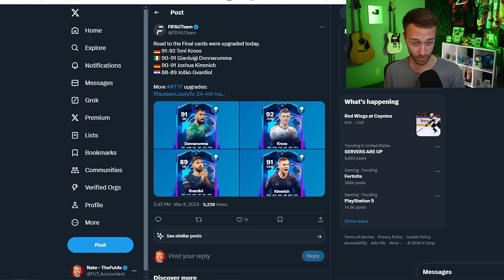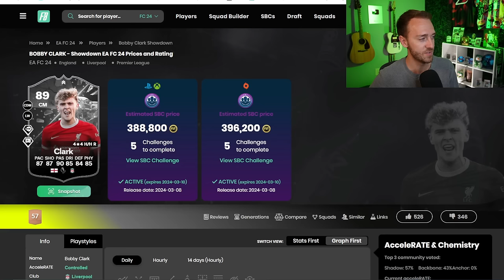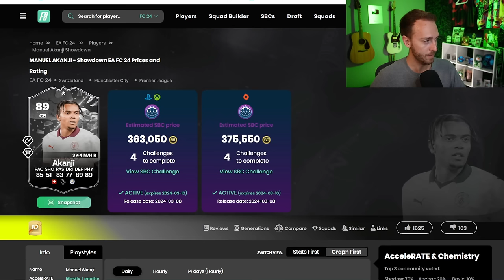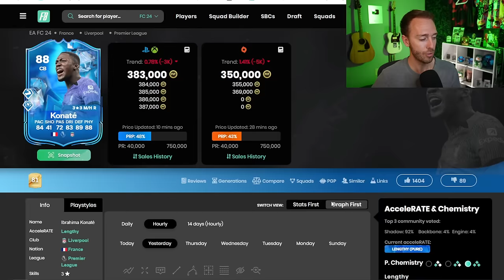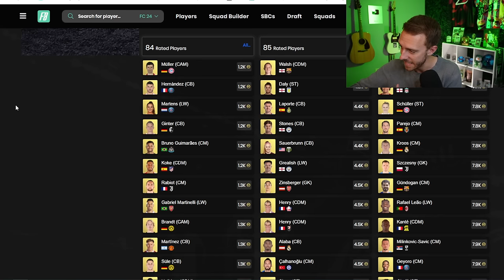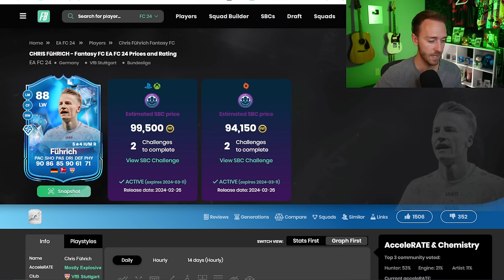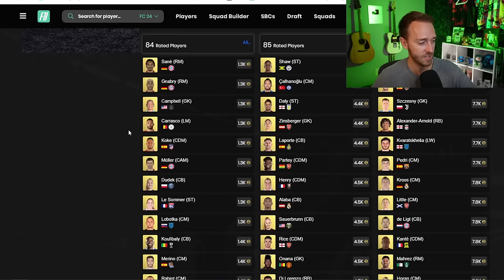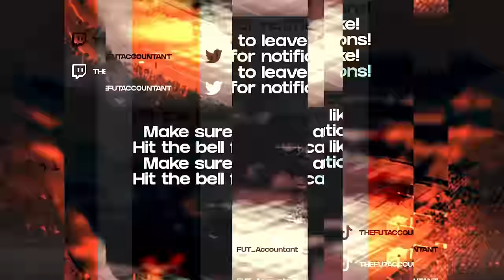Cards That ACTUALLY Go In Our TEAMS!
Showdown Series is NO JOKE, these cards actually fit in our teams!